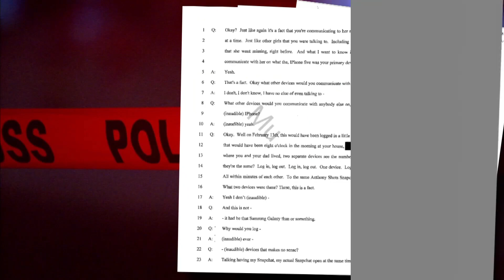State's witness list for Kegan Kline trial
We're getting a look at who may be called to testify in the upcoming Kegan Kline trial for child porn.